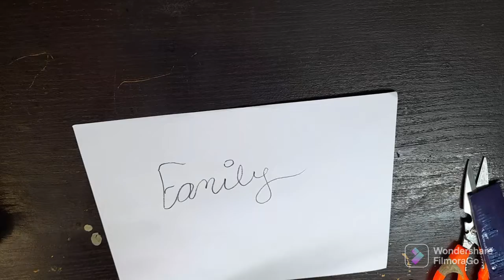wall decoration idea💡